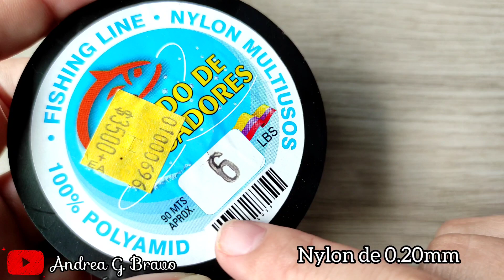🟣HERMOSO ARETE PEQUEÑO SOBRE ARO/ COMO HACER ARETES EN MOSTACILLA SOBRE HERRAJE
Hola, hola en estos vídeos les enseño a realizar aretes, collares y demás accesorios en Mostacillas.

materiales:
-mostacillas #10
-aguja #100 o #10
-  o nylon de 0.20mm
- tijeras
- encendedor
- gancho para aretes o tipo
-herraje de 3cm

✨mi canal de Youtube aquí:
para más vídeos toca 👇